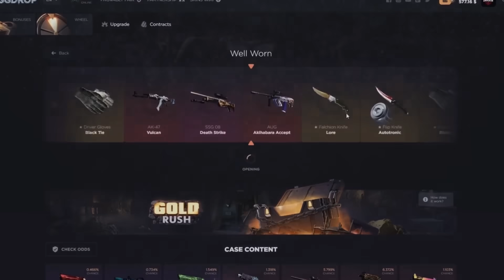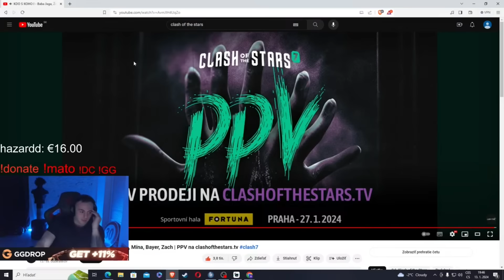BABA JAGA x ŽRALOK - KTO Z KOHO | 2SekundovyMato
Bude zase utekať?😂